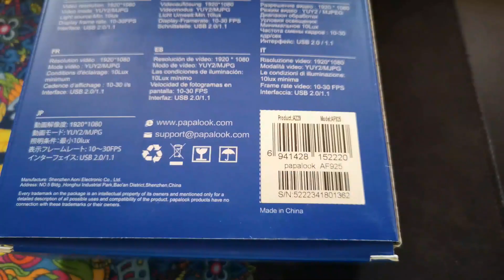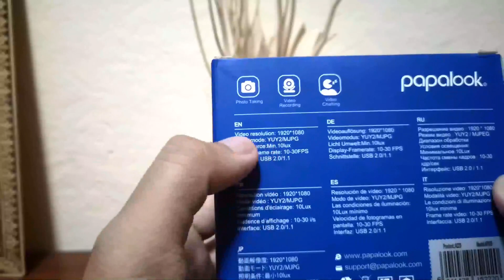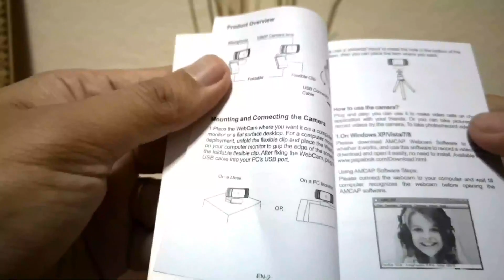Unboxing PAPALOOK AF925 1080P Autofocus Webcam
+Topic: Unboxing PAPALOOK AF925 1080P Autofocus Webcam

Thank you guys for watching my video if you love or like my video please leave a thumb up and subscribe for more coming Video and if you really like it please kindly share this video so your friend can also see it.

__Thank You___